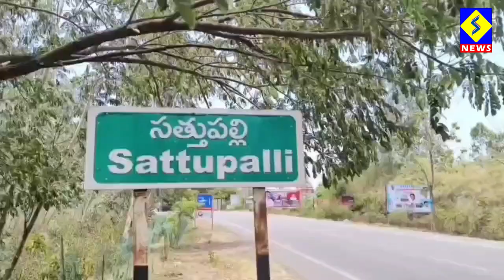BRS పార్టీ పట్టపద్రుల MLC అభ్యర్థి రాకేష్ రెడ్డి కాంక్షిస్తూ సత్తుపల్లి పట్టణంలో ఆత్మీయ సమ్మేళనం